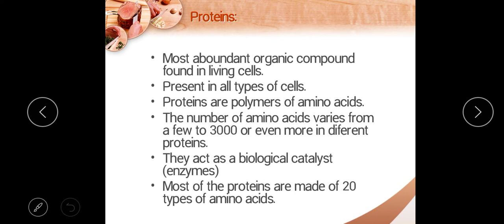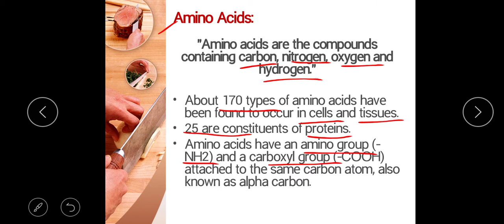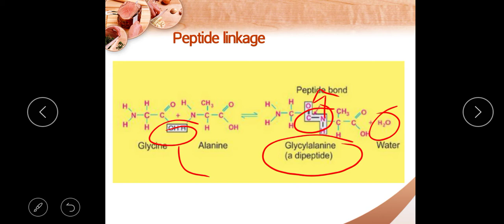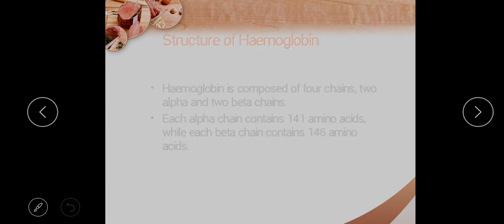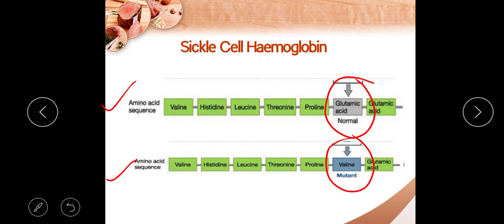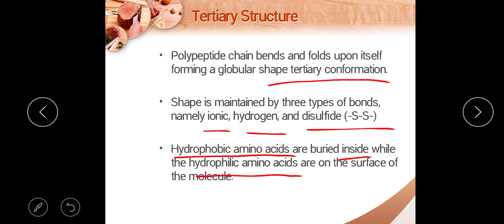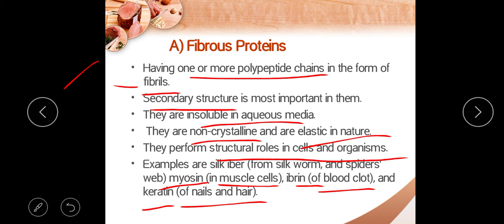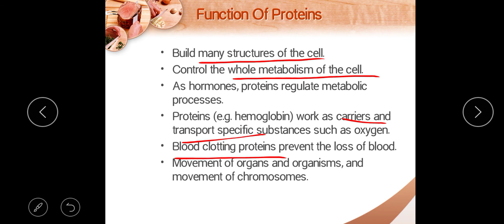PROTEINS- CHAPTER 2 FIRST YEAR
Teacher:
MUHAMMAD ASHAR TARIQ

THE HOUSE OF KNOWLEDGE ACADEMY

In this lecture discuss about
1. Proteins
2. Amino acids
3. Structure of proteins
   i)  Primary structure
   ii)  Secondary structure
  iii)  Tertiary structure
   iv)  Quaternary structure
4. Classification of proteins
      i) Fibrous proteins
     ii) Globular proteins
5. Function of proteins